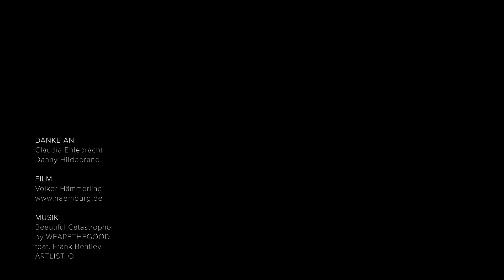WERFT ALLERMÖHE, Dove Elbe Hamburg 2021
Portrait der kleinen traditionsreichen Werft Allermöhe, gelegen an der Doven Elbe in den grünen Vierlanden am Rande der Hansestadt Hamburg.